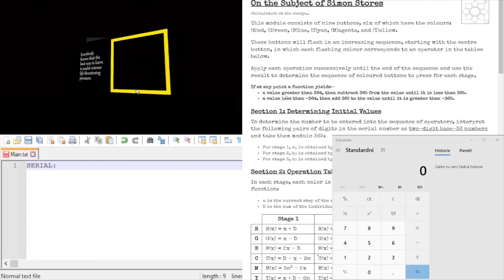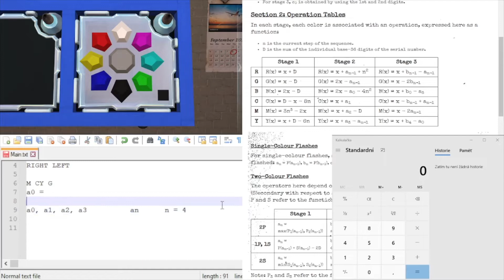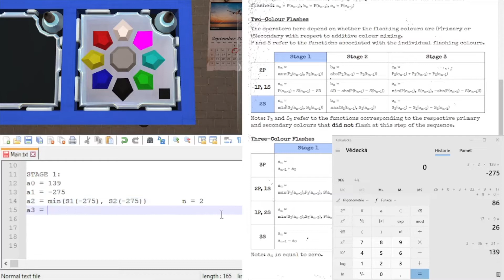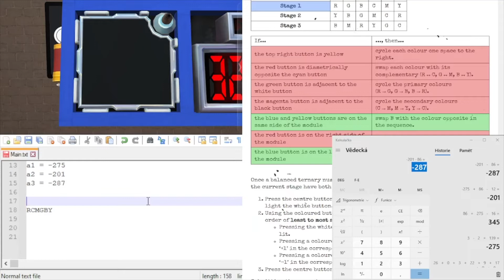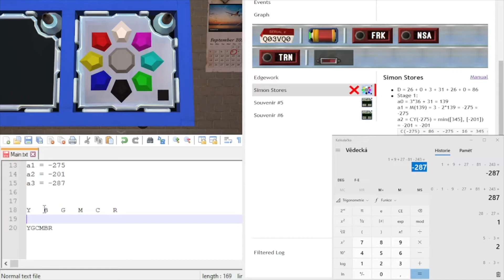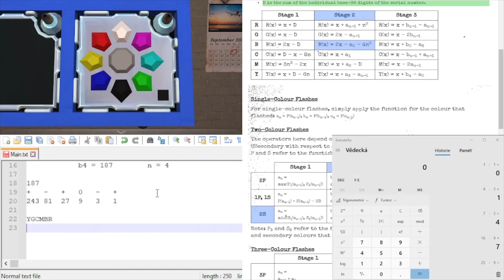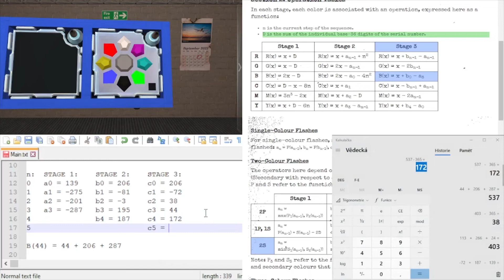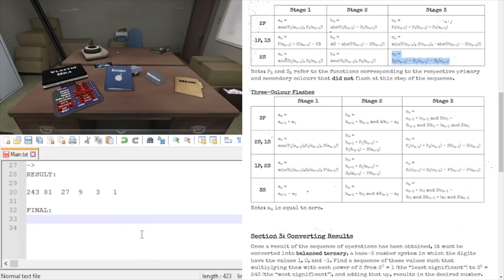KTaNE: Simon Stores Tutorial [CZ]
[ENG]
Hello, this is a Czech tutorial on a mathematically complex module called Simon Stores.

[CZ]
Ahoj, dneska se podíváme na matematicky obsáhlý modul jménem Simon Stores. Ve videu špatně vysvětluju pravidlo číslo 5, ale na konci ho opravím. Snažím se vysvětlovat detaily, ale zároveň i celkové souvislosti. Určitě doporučuju v tomto modulu využívat kalkulačku. Ale je pravda, že tento modul si buď zamilujete, nebo naopak... :D